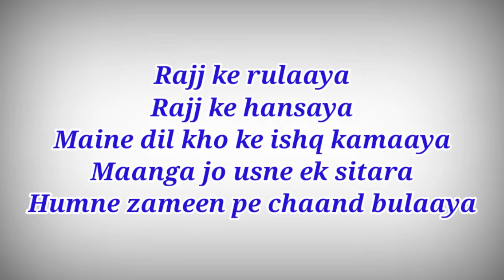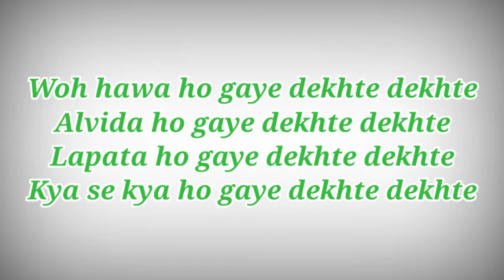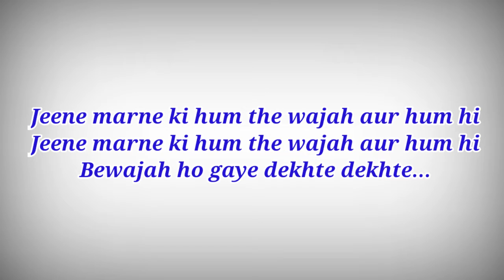Dekhte Dekhte Song With Lyrics - Atif Aslam